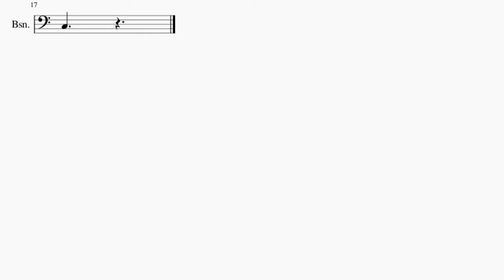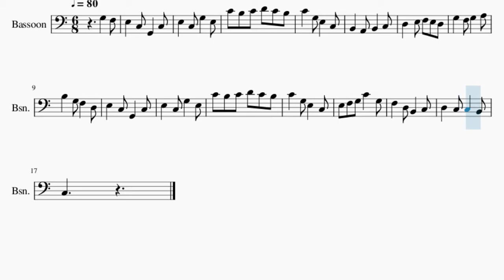SUPER EASY Bassoon Sheet Music: How to play Krusty Krab Theme by Robert Alexander White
Here is a sheet music/tab video on the song Krusty Krab Theme (SUPER EASY) by Robert Alexander White on the bassoon. A bassoon sheet music arrangement which is transposed to notes that are easily played by bassoon, for the song Krusty Krab Theme (SUPER EASY) by Robert Alexander White.

EasyMusicLesson2 teaches you to play the your favorite instrument, through well-arranged sheet music so that you too can learn how to play Krusty Krab Theme (SUPER EASY) by Robert Alexander White on the bassoon as fast as you can. A bassoon sheet music with backing tracks to help your play the song better.

Chords of Bassoon arrangement:
C Maj   C Maj   G Maj   G Maj   C Maj   C Maj

Melody notes of Bassoon:
G3   F3 E3   C3 G2   C3
E3   C3 G3   E3
C4 B3 C4 D4 C4 B3
C4   G3 E3   C3
B3   G3 F3   D3
E3   C3 G2   C3
E3 F3 G3 C4   G3
F3   D3 B2   C3
D3   C3 C3   B2
C3